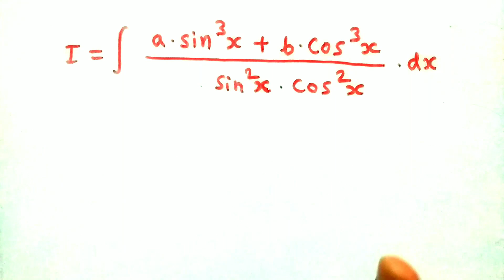Integrate a sin cube x + b cos cube x upon sin square x cos square x dx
What is the integration of (asin^3x+bcos^3x)/(sin^2x * cos^2x)?

About this video :- iss video me integration of a sin cube x + b cos cube x upon sin square x cos square x dx ko integrate kiye hain.

◆ integration of sin^3x+cos^3x/sin^2x cos^2x
◆ sin^3x+cos^3x/sin^2x cos^2x dx
◆ integration of sin cube x + cos cube x upon sin square x cos square x dx

Gulshan Sharma
Form :- Munger Bihar (india)

Thanks ! 😊